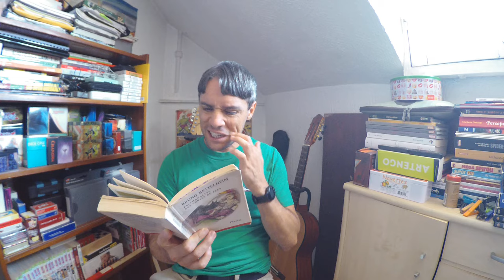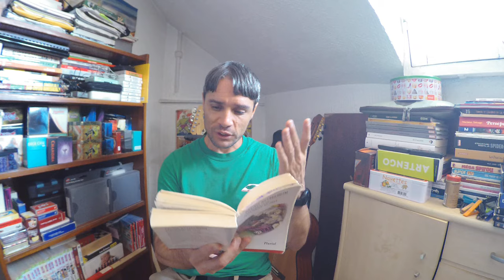Psychanalyse des contes de fées Zelda : Introduction